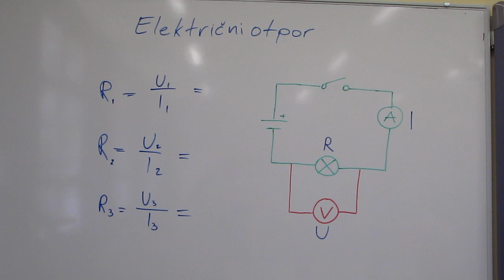Električni otpor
SŠ Našice